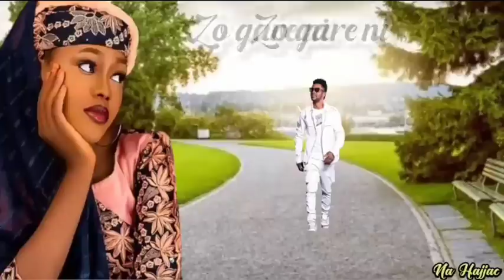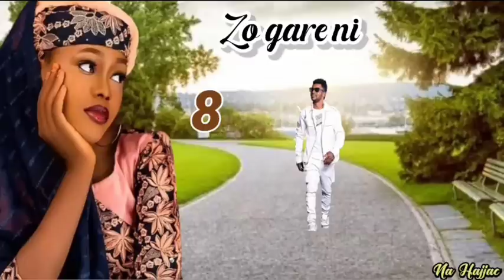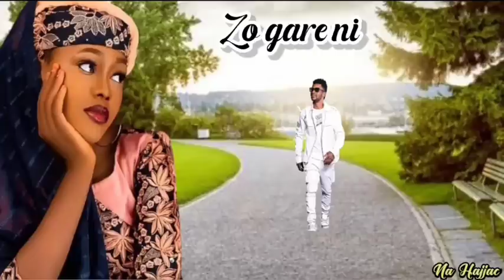Zo gare ni part 8